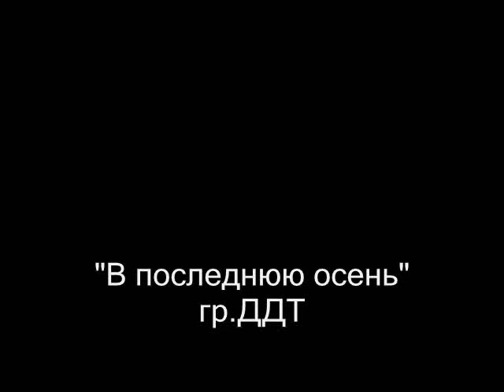В последнюю осень на гитаре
Этот ролик для тех, кто хочет сыграть композицию, "В последнюю осень" на своей гитаре.